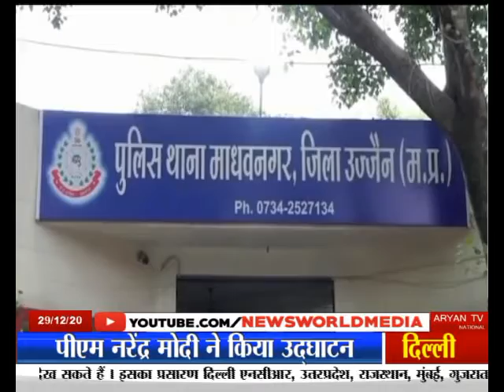newsworld mp ujjian दो परिवारों के बीच खूनी संघर्ष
उज्जैन के कंचनपुरा क्षेत्र में बच्चों के विवाद में दो परिवारों के बीच खूनी संघर्ष हो गया...जहां परिवार के लोगों ने एक दूसरे पर तलवार और चाकू से हमला कर दिया... जिसमें एक पक्ष के तीन लोग घायल  हो गए..वही दूसरे पक्ष के पांच लोग घायल बताए जा रहे हैं... पुलिस ने एक पक्ष के खिलाफ प्राणघातक हमले और दूसरे पक्ष पर मारपीट का प्रकरण दर्ज किया है...उज्जैन के माधव नगर पुलिस ने बताया ... कंचनपुरा में सूर्यवंशी और रायकवार परिवार के बीच मामूली सी बात पर खूनी संघर्ष हो गया...घटना के बाद सभी घायलों को इलाज के लिए जिला अस्पताल और निजी अस्पताल में भर्ती करवाया गया है

बाइट--उषा, घायल
बाइट--अमरेन्द्र सिंह, एडि एसपी

 दो परिवारों के बीच खूनी संघर्ष
  एक दूसरे पर तलवार और चाकू से हमला किया
कुल 8 लोग घायल
घायलों को अस्पताल में किया भर्ती